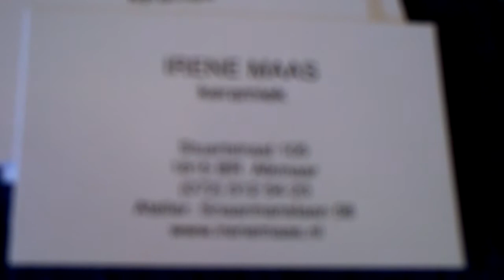Keramiek, Irene Maas, Texel, Vogels, Katten, Expositie.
Irene Maas geeft een demonstratie keramiek maken. Hoe maak je iets van klei? Onderaan beginnen, langzaam aan omhoog werken. Het beste is om de vorm een nachtje te laten staan en de volgende dag verder te werken. Tenslotte is de vorm klaar en moet het laatste gaatje worden dichtgemaakt.
Dan moet het werk drogen, minstens 2 weken, eventueel geschuurd worden, dan komt het bakken, glazuren, bakken, glazuur bijwqerken en nog eens bakken. Het is een traag proces, vaak van meer dan 2 maanden.